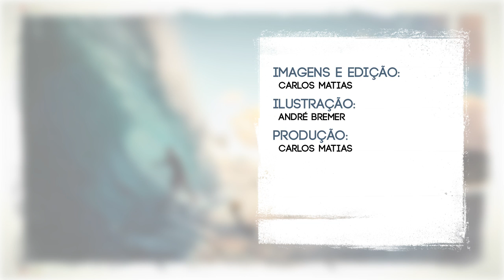Vídeo Ricosurf Hawaii - 9º episódio - Cerimônia do Quiksilver Eddie Aikau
Confira o nono episódio da Temporada Hawaii 2013 / 2014 do Ricosurf.

Dessa vez o assunto é a cerimônia do 29º Quiksilver em memória de Eddie Aikau, que aconteceu nesta quinta-feira em Waimea e reuniu os principais nomes do big surf mundial.

A janela de espera para a competição abriu dia primeiro de dezembro e vai até 28 de fevereiro. A prova só acontece quando as ondas alcançam no mínimo 20 pés na Baía de Waimea.

O Brasil tem um representante na lista principal e um alternate. Carlos Burle vai pra água quando rolar o evento, e Danilo Couto pode participar, mas depende da falta de alguns atletas.

Confira o novo episódio, saiba como foi a cerimônia e ouça Burle falando da vibe de participar do evento e também da expectativa do "day on".

Imagens e Edição: Carlos Matias.
Ilustração: André Bremer.
Produção: Carlos Matias.